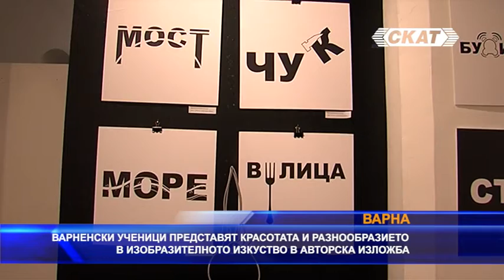Варненски ученици представят красотата и разнообразието в изобразителното изкуство с изложба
Богато разнообразие от техники, стилове и материали показва изложбата на талантите от Националното училище по изкуствата „Добри Христов“ във Варна. Експозицията е представена в Градската художествена галерия. В колекцията са включени близо 250 произведения, на възпитаници на училището от 8 до 11 клас. Наученото през годините показват ученици от специалностите изящни изкуства – живопис, графика, скулптура, рекламна графика. Младите автори, всеки с уникален, собствен почерк, представят своите вълнения, мисли и отношение към заобикалящия ни свят. Творбите покриват изключително широка гама, от класически натюрморти, през филмови плакати, рекламни графики, пластика и скулптура, поп-арт. Посетителите могат да се насладят на различните техники използвани от авторите – от разнообразието от багри на маслените, акрилните, темперните и акварелни бои, през строгостта на графики, с молив, маркер и тънкописец, до мътното изящество на картини с туш, въглен, цианотипия. Богатство на идеи, класически и авангардни се забелязва и в множеството компютърни графики, при които младежите са работили с фантазия и творчески размах. Сериозни са и уменията на майсторите на скулптурата, представящи фигурални композиции, малки пластики, портрети, изработени от гипс, бронз, дърво и метали.
Към част от произведенията вече има заявен интерес от български и чуждестранни колекционери. Изложбата може да бъде разгледана до 31 май.